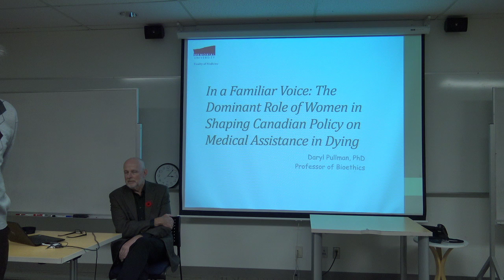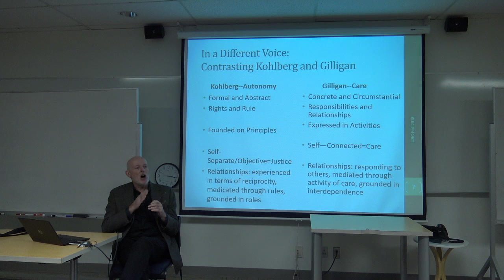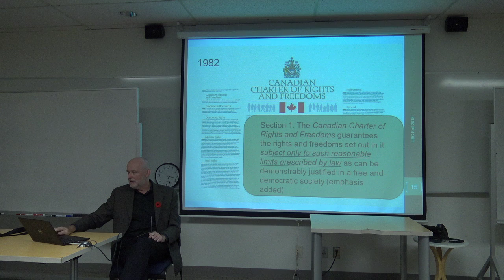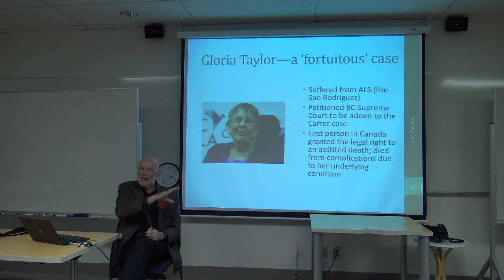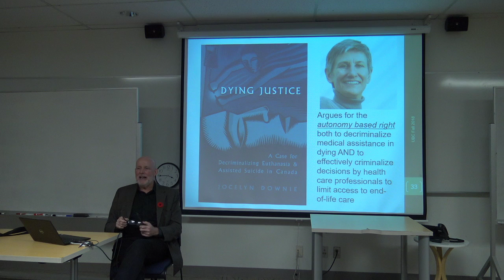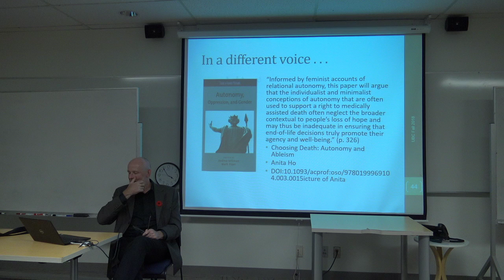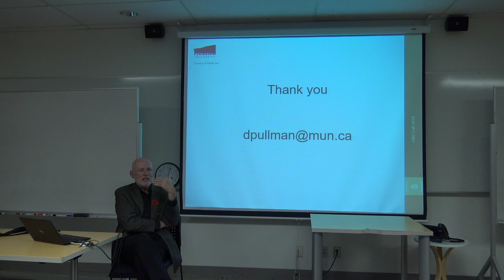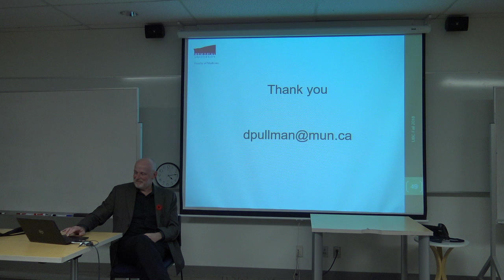Dr. Daryl Pullman